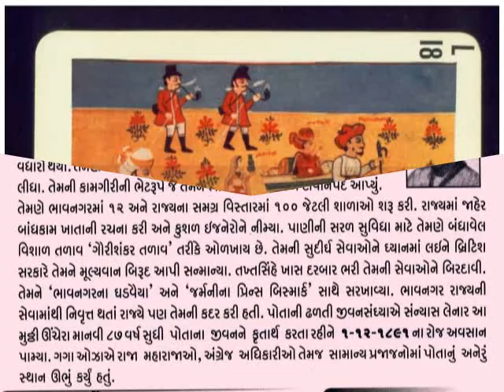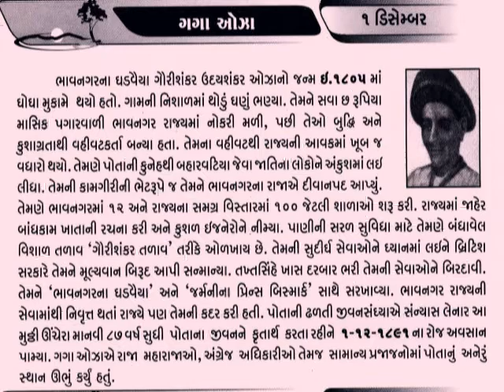1 December ગગા ઓઝા Gaurishankar U_Gaga Oza_chief minister of Bhavnagar state@vasant teraiya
ગૌરીશંકર ઉદયશંકર ઓઝા એ આઝાદી પહેલાંના સમયમાં ભાવનગર રાજ્યના વહીવટકર્તા હતા. એમનો જન્મ ઈ. સ. ૧૮૦૫માં ઘોઘા ખાતે થયો હતો. એમણે સામાન્ય અભ્યાસ કર્યો હોવા છતાં તેજ અને કુશાગ્ર બુદ્ધિને કારણે ભાવનગર રાજ્યમાં નોકરી મેળવી હતી. એમણે પોતાની કુનેહથી રાજયની આવકમાં વધારો, ભાવનગર તેમ જ અન્ય વિસ્તારોમાં શિક્ષણનો વ્યાપ વધારવા શાળા શરૂ કરાવવી તેમ જ પાણીની સુવિધા માટે તળાવ બનાવડાવવા જેવી જનવિકાસની પ્રવૃત્તિ કરી રાજ્યનું દીવાનપદ મેળવ્યું હતું.

ગગા ઓઝા તરીકે ભાવનગરમાં જાણીતા એવા અનોખું વ્યક્તિત્વ ધરાવતા આ મૂઠી ઊંચેરા માનવી તા. ૧-૧૨-૧૮૯૧ના રોજ અવસાન પામ્યા હતા.He helped to establish the Rajkumar College at Rajkot, for the education of native princes, and also the Rajasthanik Court, which, after settling innumerable disputes between the land-owning classes and the chiefs, has since been abolished. In 1879 Gowrishankar resigned office, and devoted himself to the study of the higher literature of that Vedanta philosophy which through his whole life had been to him a solace and a guide. In 1884 he wrote a work called Svarupanu-sandhan, on the union of the soul with Deity, which led to a letter of warm congratulation from Max Müller, who also published a short biography of him. In 1887 he put on the robe of the Sanyasi or ascetic, the fourth stage, according to the Hindu Shastras, in the life of the twice-born man, and in this manner passed the remainder of his life, giving above ten hours each day to Vedantic studies and holy contemplation. He died, revered by all classes, in December 1892._આજનો દિનમહિમા-માનવપુષ્પોની મહેક-